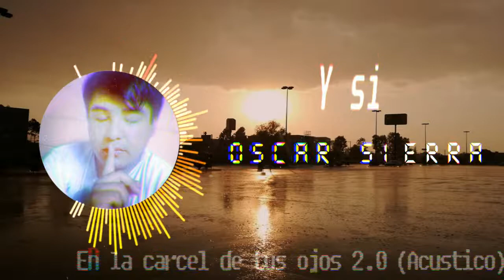|Pista 4| Y si (A Nayeli) - En la cárcel de tus ojos 2.0 [Oscar Sierra]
Canción 4 de mi disco